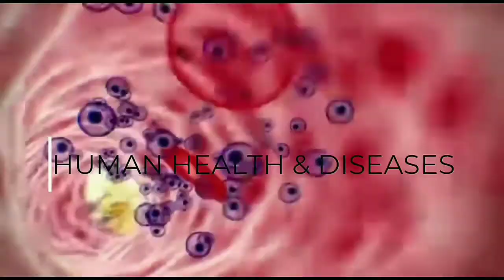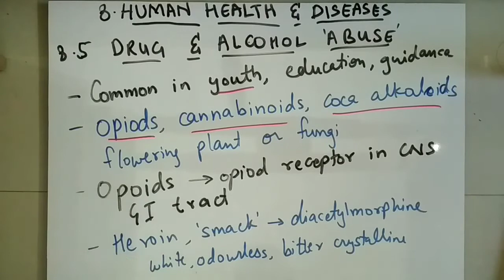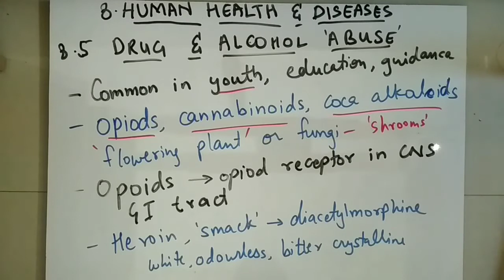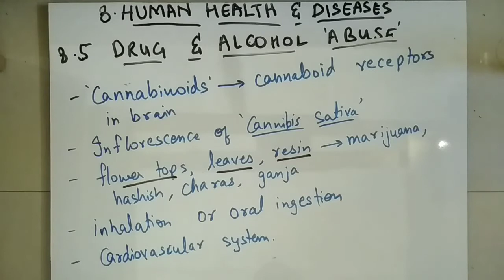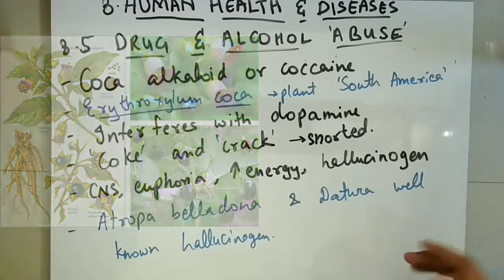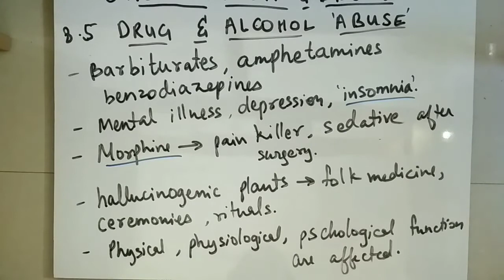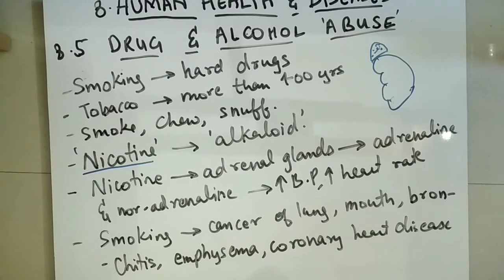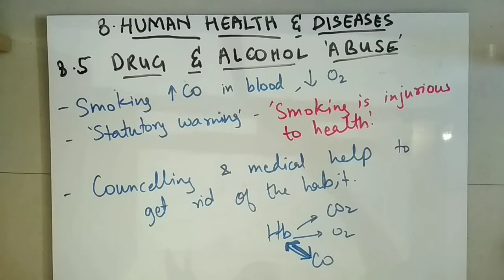HUMAN HEALTH & DISEASES PART 7 (12th, NCERT)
Hello CURIOUS MINDS...! This is the PART 7 of CHAPTER 8 of your class 12th NCERT book HUMAN HEALTH AND DISEASES , I've made this video for my students and all of those who are interested in the subject that I have my utmost love for "BIOLOGY"

FOR THE EARLIER PARTS of this chapter check out.

HUMAN HEALTH AND DISEASES PART 1

HUMAN HEALTH AND DISEASES PART 2

HUMAN HEALTH AND DISEASES PART 3

HUMAN HEALTH AND DISEASES PART 4

HUMAN HEALTH AND DISEASES PART 5

HUMAN HEALTH AND DISEASES PART 6

In this video we'll learn the CHAPTER 8 HUMAN HEALTH AND DISEASES from NCERT CLASS 12th, the contents are strictly from the NCERT textbook and some applications of the same are discussed.

I've tried to cover all the topics out there in the textbook. Hope you understand the topics and for any questions and queries you can comment the same I'll try to solve them.

I've made the contents bilingual so that it is easier for students to understand.

This video covers all the topics of 8.5 DRUG AND ALCOHOL ABUSE which includes DRUGS LIKE OPIODS, COCA ALKALOIDS, CANNABINOIDS.

Also I'll answer the question, WHY IS DRUG SO ADDICTIVE?

HOW DOES DIFFERENT TYPE OF DRUGS LIKE CHARAS, GANJA, HEROINE, SMACK, MARIJUANA AFFECT YOUR BODY?

HOW IS TOBACCO AND ALCOHOL ADDICTIVE AND WHAT DOES IT DO IN OUR BODY?

It'll be more helpful if you have the textbook handy while viewing this.
This chapter is not only important for your boards or entrance exam point of view but also to everyone who wants to know about HUMAN BODY, DISEASES, HEALTH AND ADDICTIONS.

P.S- I'm not an expert video editor so please spare the background sounds and glitches if any.

Prof. Kunj Joshi